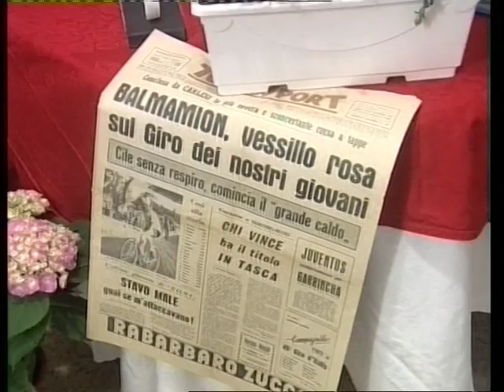servizio TGAL 18032016 lo sport